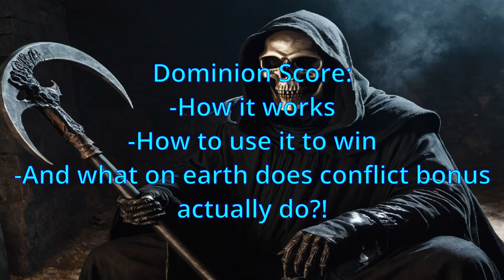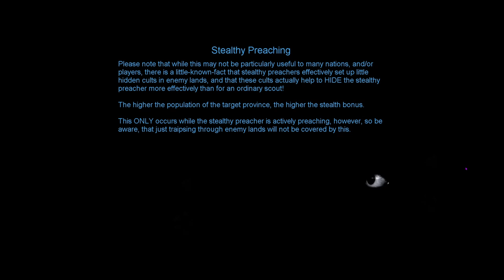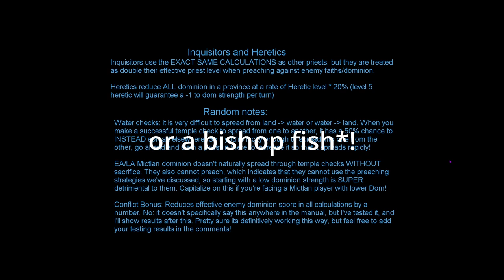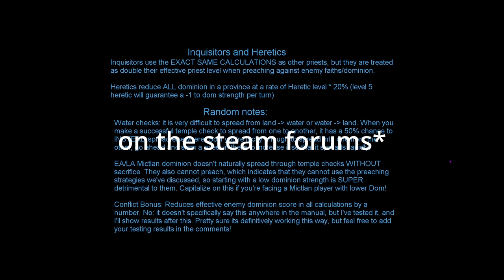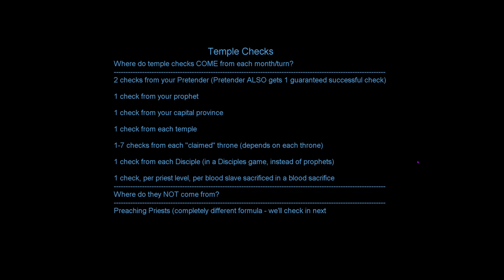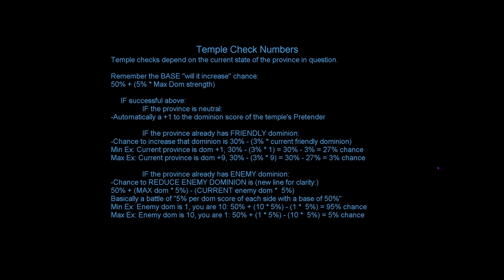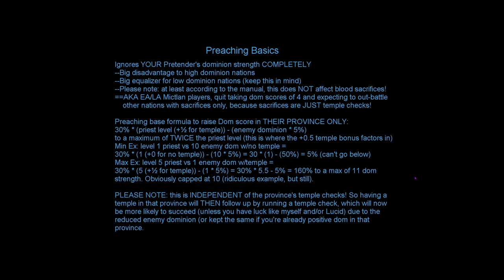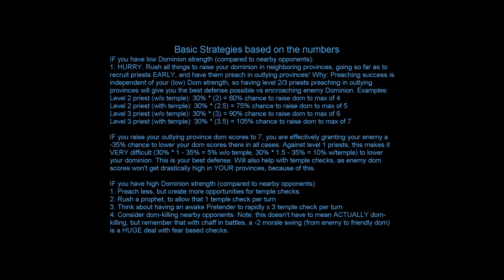Pretender Creation 4 Dominion score and how it works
Dominion score discussion, why to take a low/high dominion score during pretender creation, what the longterm benefits and penalties will be with either, and how to counteract a dom score you perhaps didn't want to have later on in the game!